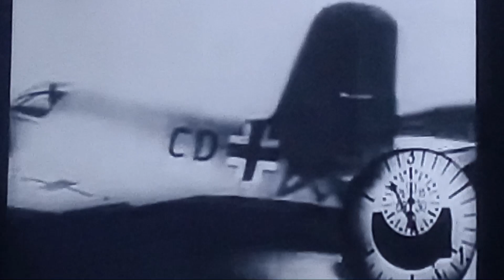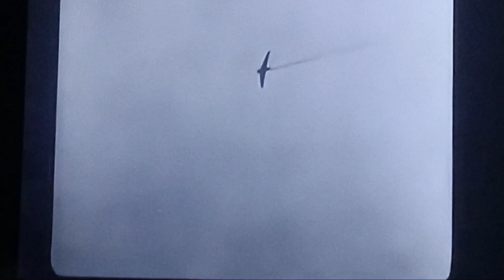Me163 Komet (0peration Secret 1952)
The Messerschmitt Me 163 Komet is a rocket-powered interceptor aircraft primarily designed and produced by the German aircraft manufacturer Messerschmitt. It is the only operational rocket-powered fighter aircraft in history as well as the first piloted aircraft of any type to exceed 1,000 kilometres per hour (620 mph) in level flight.  September 1941 the prototype performed its maiden flight, quickly demonstrating its unprecedented performance and the qualities of its design. Having been suitably impressed, Nazi officials quickly enacted plans that aimed for the widespread introduction of Me 163 point-defence interceptors across Germany. During December 1941, work began on the upgraded Me 163B, which was optimized for large-scale production.
During early July 1944, German test pilot Heini Dittmar reached 1,130 km/h (700 mph), an unofficial flight airspeed record that remained unmatched by turbojet-powered aircraft up until 1953.     Operation Secret is a 1952 American drama film directed by Lewis Seiler and written by Harold Medford and James R. Webb. The film stars Cornel Wilde, Steve Cochran, Phyllis Thaxter, Karl Malden, Paul Picerni and Lester Matthews. The film was released by Warner Bros. on November 8, 1952. The film is based on the exploits of US Marine Corps Major Peter Ortiz.